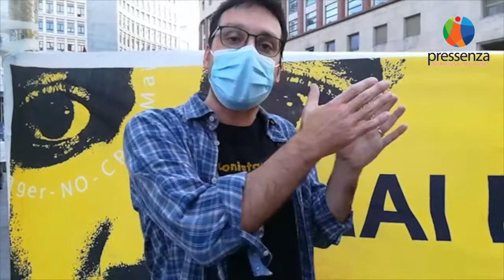Pressenza - Presidio a Milano in ricordo di Moussa Balde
Milano, 28 maggio 2021. A Piazza San Babila quasi duecento persone si raccolgono in piazza, si fanno spazio tra traffico, vetrine di extra lusso e lavori in corso in seguito alla morte del giovane Moussa nel CPR di Torino.